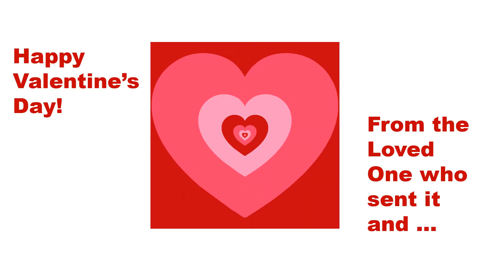L O V E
A Valentine for your loved one.